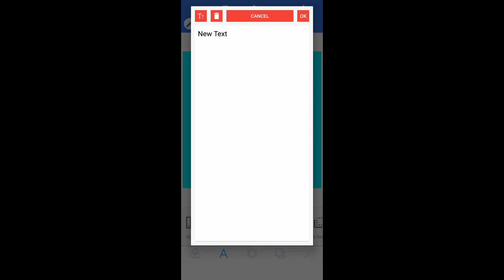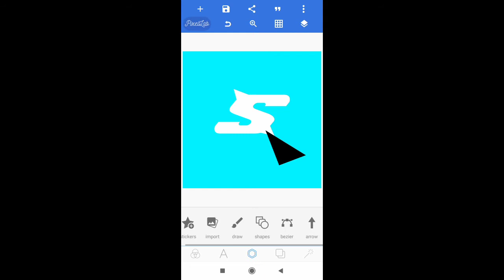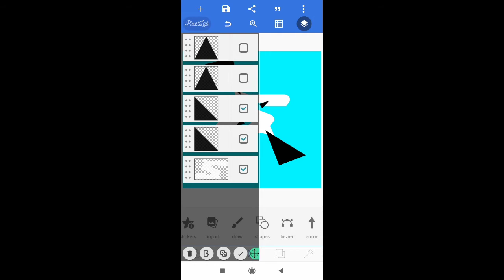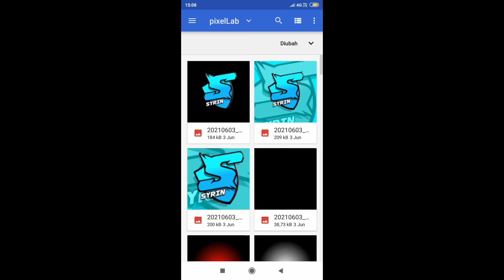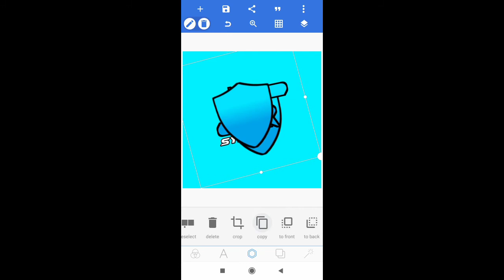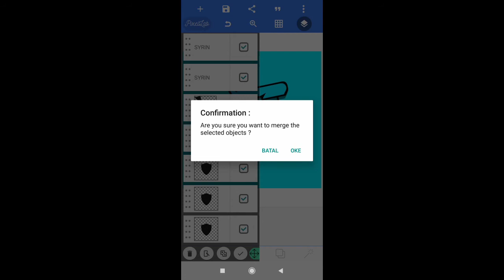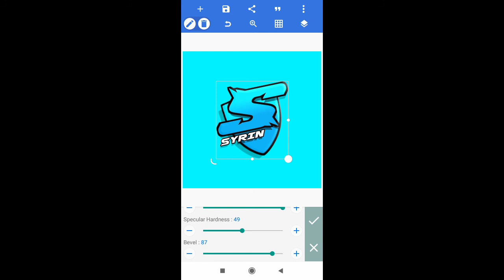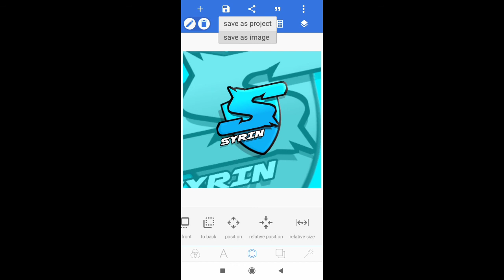Tutorial Cara Membuat Text Logo Esport || PixelLab tutorial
Download 📤